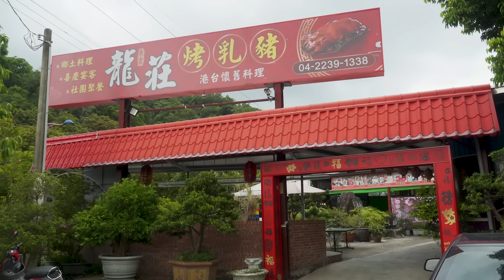Visual Impacting Process ! Crispy Roast Suckling Pig Making - Hong Kong Street Food